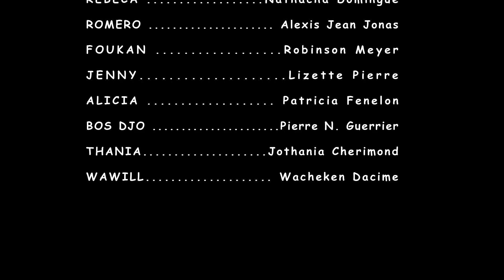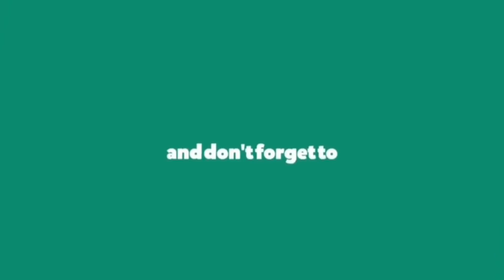OBSTACLE EN AMOUR - EPISODE 1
SALUT!
Staff Twoup Bazilik la remèsye ou pou sipò ou, kontinye ankouraje nou pandan w'ap like, kòmante e pataje videyo nou yo. Envite zanmi ou yo abòne ak chanèl la e aktive klòch notifikasyon an. Pandan wap gade videyo nou yo, toujou kite anons yo fin pase, pou ou ka patisipe nan avansman twoup la. mèsi pou konpreyansyon.
*Profitez de votre vie quotidienne en choisissant notre channel. Nos videos vont vous faire sourire et vous aider a trouver la vraie beauté de votre visage.
Aimer, commentez et partager ce video